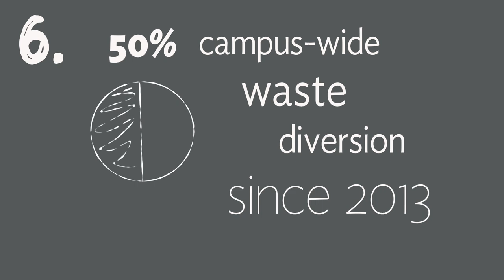10 Facts about Green Mountain College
Environmental leadership starts here! We can't wait to see what we add to this list in the coming years.